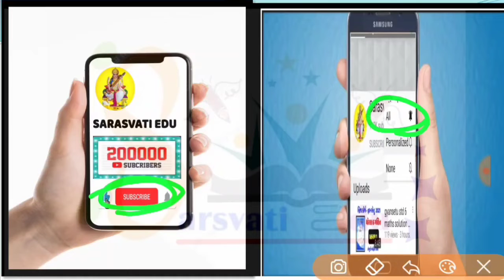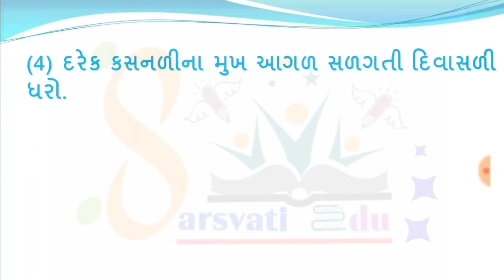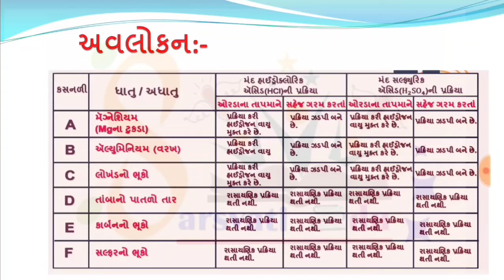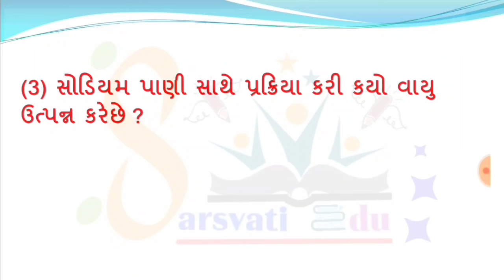dhoran 8 vigyan prayog pothi prayog 4,std 8 prayog pothi solution,ધોરણ 8 વિજ્ઞાન પ્રયોગપોથી પ્રયોગ 4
video topic

std 8 science prayog pothi prayog 4

dhoran 8 vigyan prayog pothi prayog 3

std 8 science prayog pothi prayog 1

dhoran 8 vigyan prayog pothi prayog 4

ધોરણ 8 વિજ્ઞાન પ્રયોગ 4

std 8 vigyan prayog pothi
 prayog 2

std 8 vigyan prayog pothi prayog 5

std 8 vigyan prayog poti pravog 4
‎@Sarasvati edu